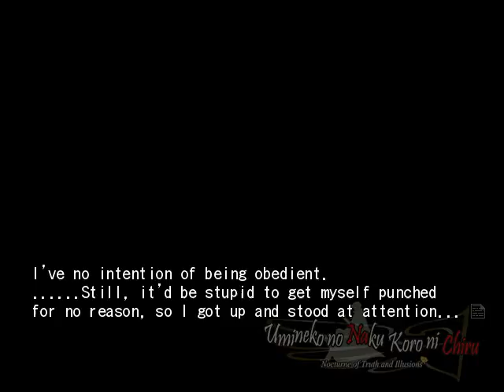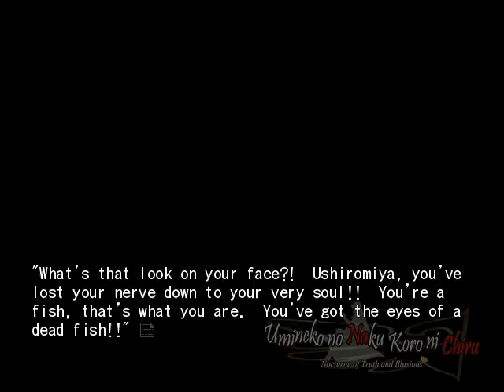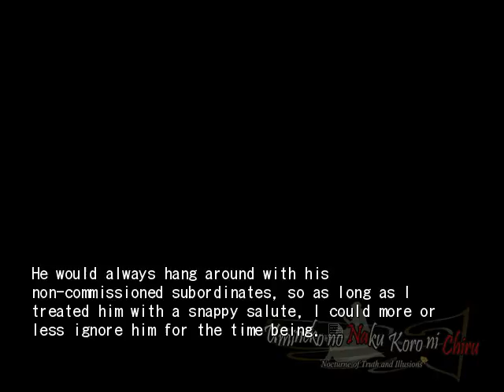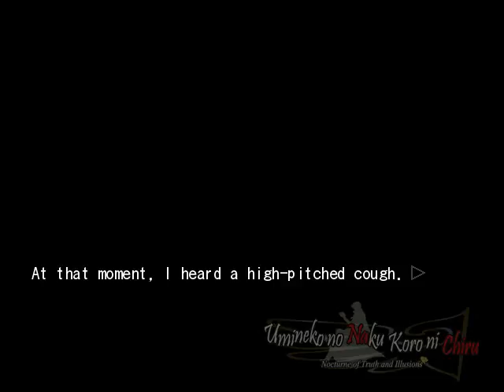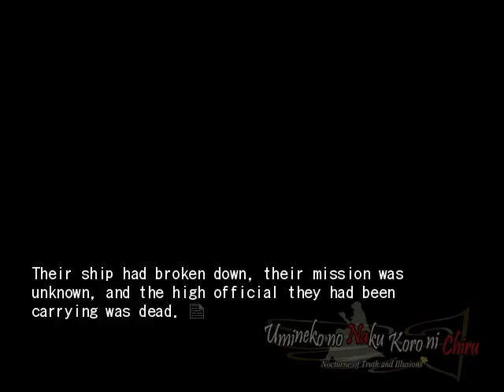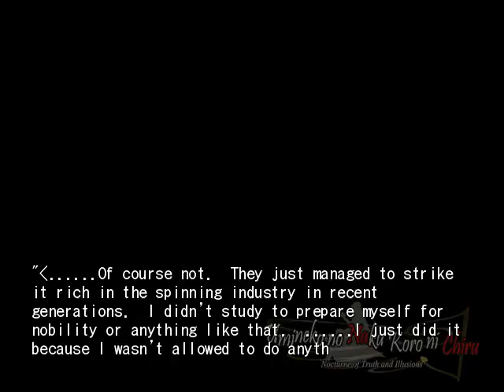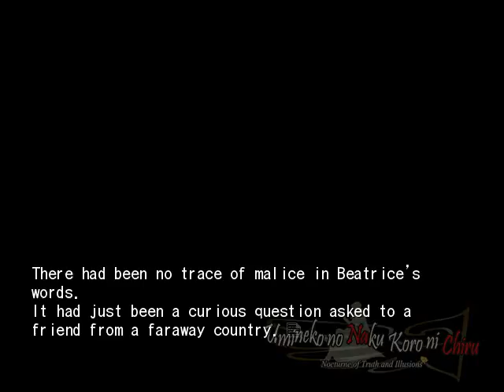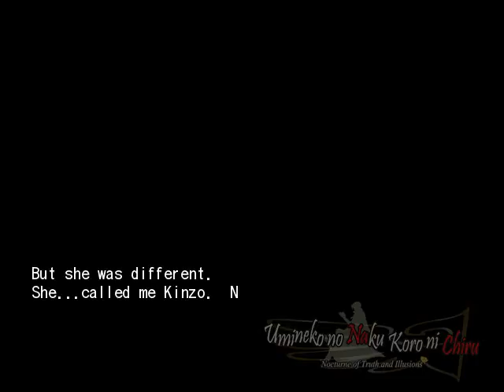EPISODE 7 PT7